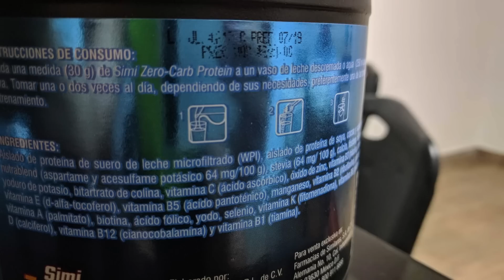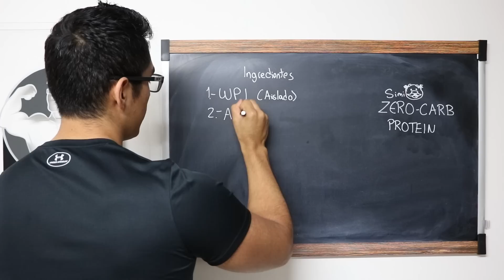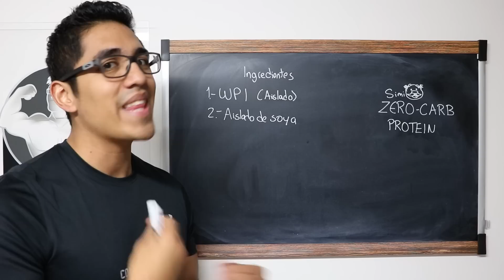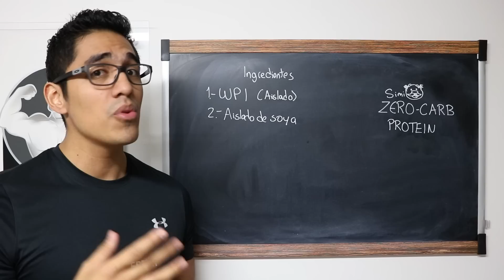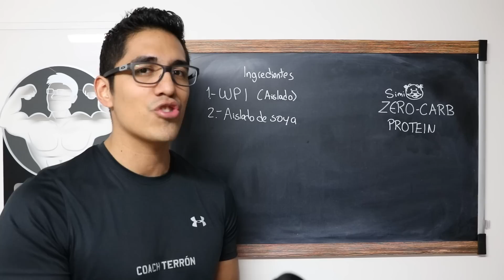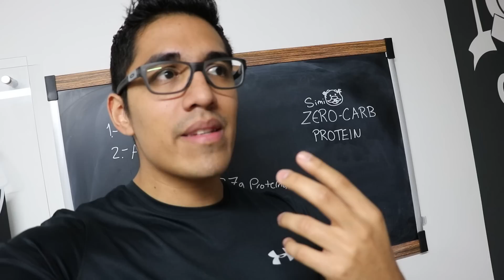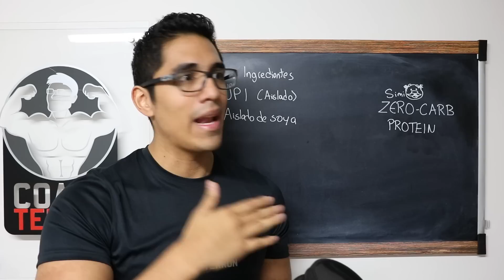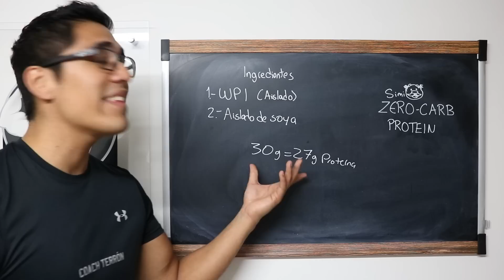⚠️ OJO: ANÁLISIS DE LABORATORIO EN LA DESCRIPCIÓN (Actualizado)⚠️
►► ¡IMPORTANTE! Recientemente he mandado a analizar a un LABORATORIO CERTIFICADO la Simi Zero-Carb Protein, y he agregado información actualizada de esta proteína.